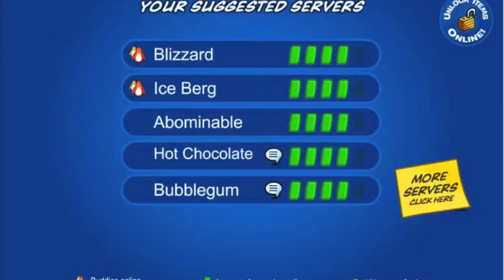Unlocking Pin Castle Pin! (Club Penguin Mystery Pins)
Club Penguin - Unlocking Pink Castle Pin! (Club Penguin Mystery Pins)
» Curiosity questions?

Recently, I decided to buy a packet of Club Penguin Mystery Pins from Disneyland in the United Kingdom and guess what? It came with a code to unlock a special pin on Club Penguin! This video shows you how the Pink Castle Pin looks like but the code is not re-useable.

Game belongs to Club Penguin.